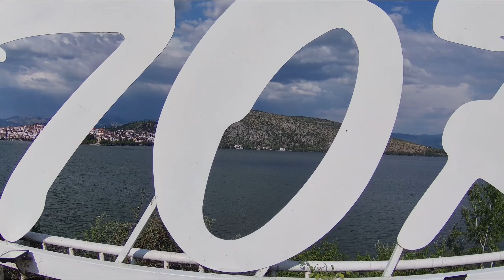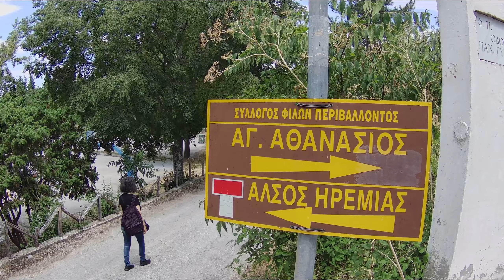Προφήτης Ηλίας Καστοριά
Αν βλέπατε μια πινακίδα "Αλσος Ηρεμίας" , δε θα την ακολουθούσατε ;
Η Καστοριά εκτός από αγαπημένος είναι και πολυφωτογραφημένος προορισμός, έτσι, αυτή τη φορά, είπαμε να δούμε και κάποιες άλλες γωνιές της...